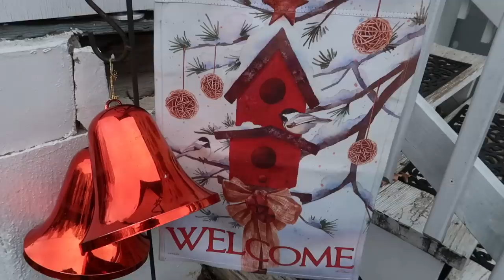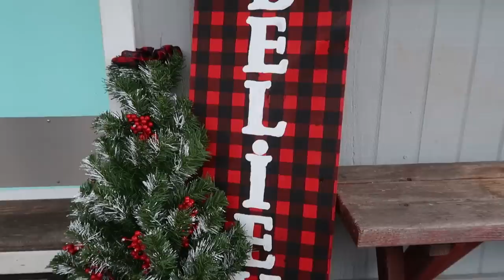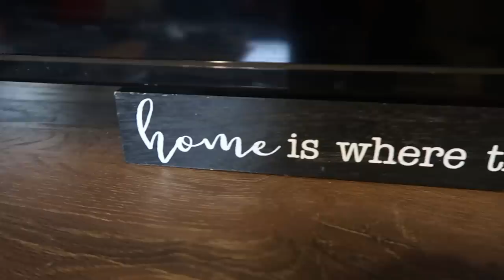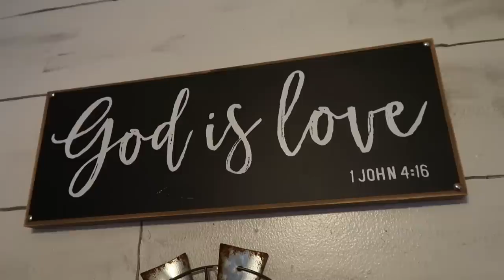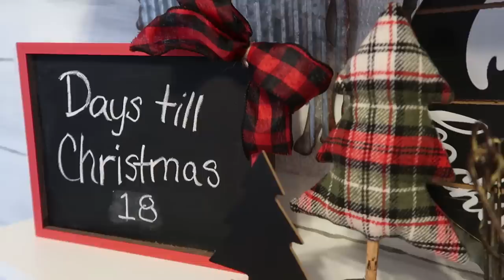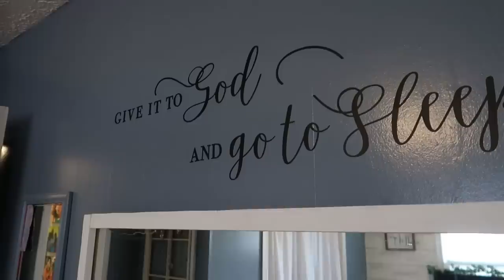**NEW** 2019 CHRISTMAS DECOR HOME TOUR / BUFFALO CHECK CHRISTMAS DECOR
**New 2019 Christmas Decor Home Tour**

Grab your favorite hot drink and a warm blanket ,and sit back and enjoy my Christmas decor home tour! I hope you enjoy the relaxed way I filmed this and set it to some fun Christmas music. If you have any questions about where anything came from, just leave me a comment down below and I will do my best to let you know where it came from. Thank you so so much for all of your support!!